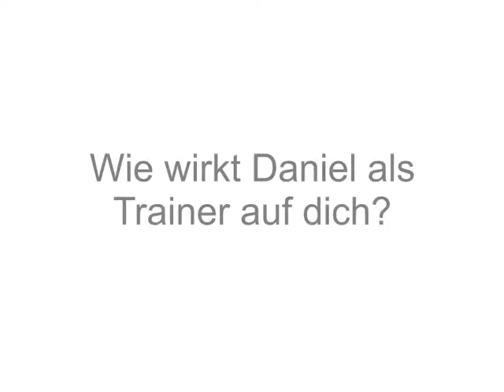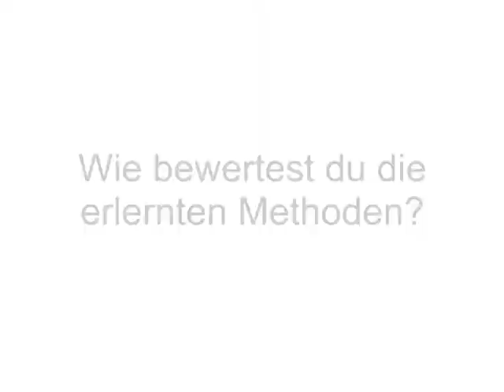Sabine über das Kinder- und Jugendcoaching (IPE)